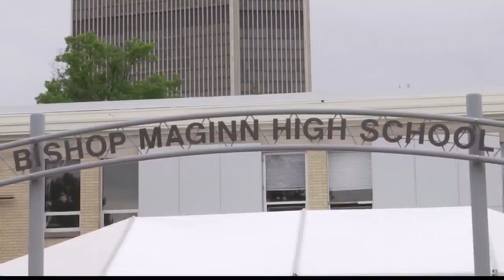Bishop Maginn closing at year's end